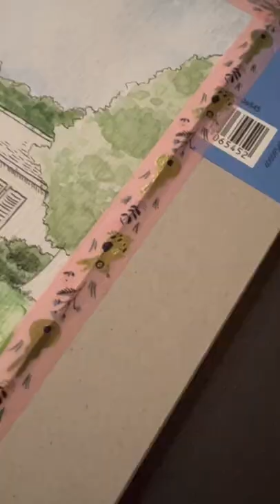The Wheeler house - fanart Pt.3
Hey there! I promised you another video. So here we ware. I started with the coloring part today and I will finish it tomorrow. Painted with watercolor
Hallöchen, heute gehts wie versprochen mit dem nächsten Part weiter. Ich hab mit der Coloration angefangen und morgen wird das Bild fertig gestellt. Coloriert wurde mit Aquarellfarben.